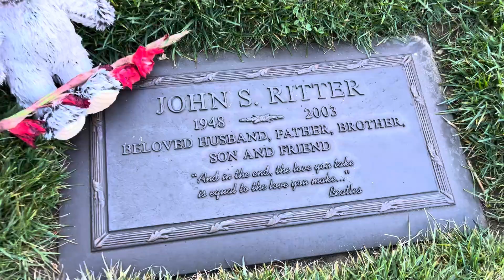John S. Ritter Gravesite 2-7-022